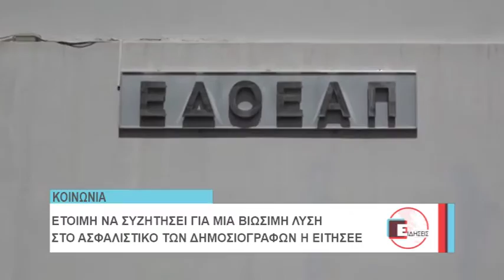ΠΟΕΣΥ ΑΣΦΑΛΙΣΤΙΚΟ ΜΜΕ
Επιστροφή στην κανονική ροή των ειδήσεων από τις 5 το απόγευμα και συνέχιση του αγώνα με άλλη μορφή, αποφάσισε το διοικητικό συμβούλιο της ΠΟΕΣΥ, ενώ πραγματοποίησε συν. Τύπου καταγγέλλοντας το ασφαλιστικό λαιμητόμο για τον κλάδο.  Επίσης το διοικητικό συμβούλιο της ΕΣΗΕΑ αποφάσισε να κινήσει τις διαδικασίες διαγραφής των απεργοσπαστών, ενώ δεν υπήρξε συμφωνία στη συνάντηση Κατρούγκαλου με τις δημοσιογραφικές ενώσεις και ιδιοκτήτες μέσων ενημέρωσης. Ο υπουργός Εργασίας τόνισε ότι η κυβέρνηση μελετά εναλλακτικούς τρόπους διάσωσης του αγγελιόσημου, μέσω μίας συμφωνίας μεταξύ των εργοδοτικών οργανώσεων στον Τύπο, συμπεριλαμβανομένου του ηλεκτρονικού και των σωματείων των εργαζομένων.